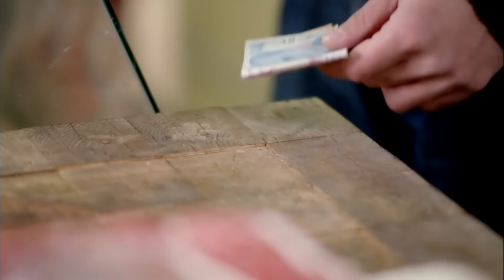Visitor From Upper Class - Iffet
Visitor From Upper Class - GET WELL SOON MOTHER

Iffet | Topic of Series

The series tells the dramatic story of İffet, whose life is ruined when she is put in a difficult situation by Cemil, the taxi driver she is passionately in love with. It unfolds with İffet's passionate love and revenge story against Cemil, narrated in a dramatic manner.

Beautiful İffet’s stormy relationship with taxi driver Cemil leads her on a journey of love, passion and revenge. From her modest home with her father and sister in a down-market Istanbul suburb, she rises to the top of the social ladder. But she cannot erase the powerful feelings from her past.

İffet is deeply in love with the handsome Cemil, who works out of the local taxi station. She dreams that one day he will propose to her. But their relationship must remain a secret. She is brought up with strict moral values and her father forbids any relationship until she is married.Cemil comes up with endless excuses not to marry, whether a lack of money or the need to take care of his mother. In truth, Cemil does not want to marry İffet because he has bigger plans. He dreams of becoming rich and leaving his run-down neighborhood to live an exotic life elsewhere.

İffet opens the door to another world when she begins work to save money for her future wedding. She gets a job as a housekeeper in the mansion of Ali İhsan Ersoy, one of the country’s most powerful businessmen. He lost his wife many years ago and never married again and lives with his neurotic sister.As their clandestine relationship develops, Cemil starts to pressure İffet to go to bed with him before they marry. For a traditional girl like İffet this is completely unacceptable. One fateful day at the wedding of her best friend Serpil, Cemil gets drunk and loses control. He rapes İffet.For a time İffet tries to get over the trauma, keeping the attack secret in fear of her father’s reaction. She feels devastated and dishonored. Cemil begs for forgiveness and promises to marry her, soothing İffet’s pain. Having discovered she is pregnant, his words give her hope that her honor can be saved.

But those hopes are dashed by Betül, daughter of the taxi station owner. Cemil is duped by Betül and pressured into marrying her. As İffet’s world falls in on her, Cemil tries to explain that he was forced to go ahead because he needs money for his sick mother.

With İffet already devastated by his decision, her troubles multiply as news of her pregnancy spreads. Her father is furious when he finds out and attacks İffet in the street, beating her up in front of neighbors. İffet vows to take revenge on Cemil for the suffering he has caused.
Her chance emerges when the businessman Ali İhsan falls in love with her. Once married to him, İffet becomes wealthy and powerful. Devastated, Cemil is ready to do anything to win her back. İffet will have to resist the temptation.

Production : Gold Film
Producer : Onur Güvenatam
Director: Faruk Teber
Scenario: Can Sinan - Zehra Guleray

Cast:

Deniz Cakir - Iffet
İbrahim Celikkol - Cemil
Mahir Günşiray - Ali İhsan
Birsen Durulu - Asuman